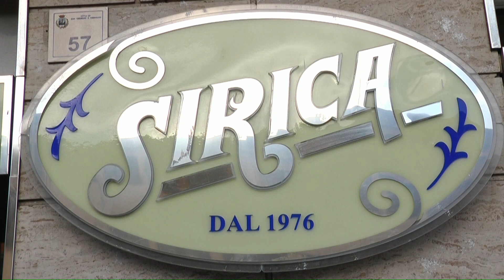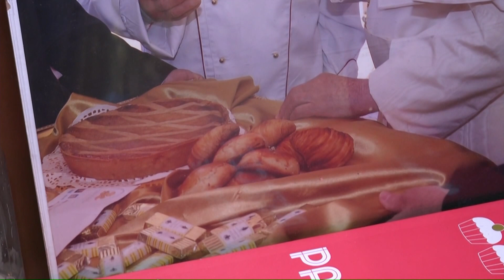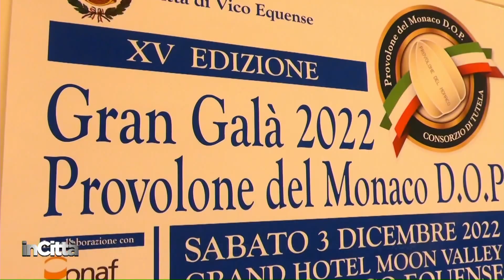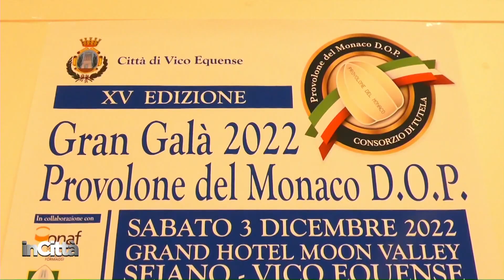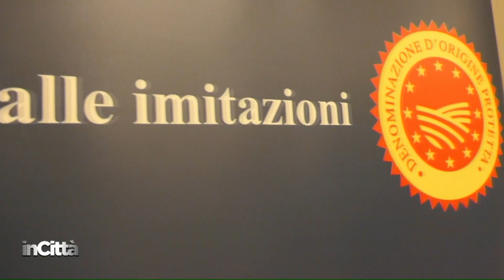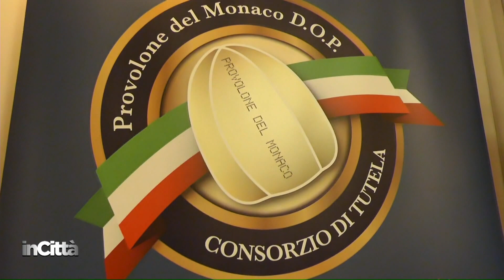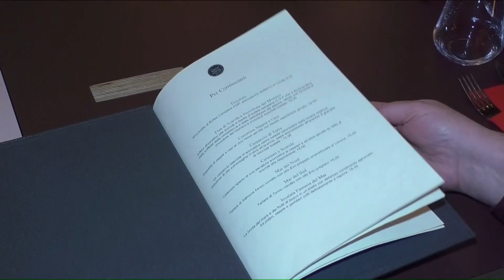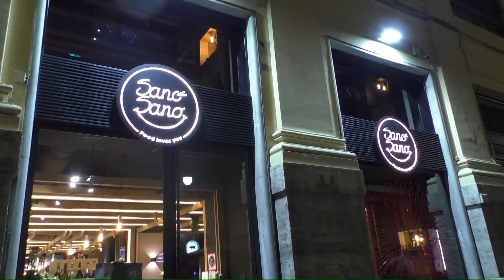SALOTTO BUONO (Tutto quanto fa Eccellenza) - 1^ puntata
un programma di Roberto Esse e Vincenzo Peretti